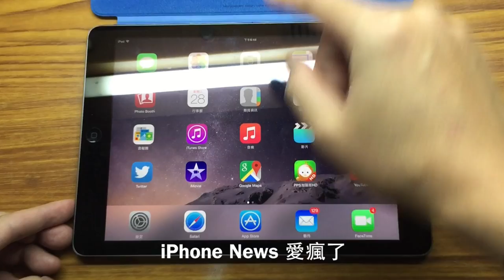iOS 8.1.3系統iPad Smart Cover鎖定/解鎖設定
iOS 8.1.3 減少軟體更新所需空間和修正錯誤